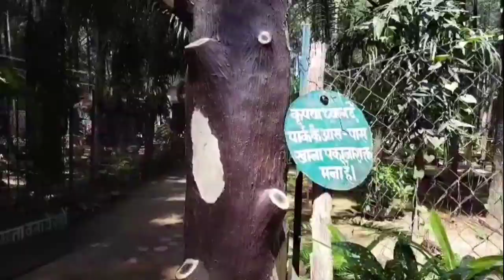लामनी पार्क जगदलपुर || Lamni park Jagdalpur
Disclamier-

Video is educational purpose only copyright disclaimer under section 107 of the copyright act 1976 allowance is maid for fair use for purposes such us criticism comment news reporting teaching schocorchip and research fair use is a use permitted non-profit educational or personal use tips the balance in favor of fair use